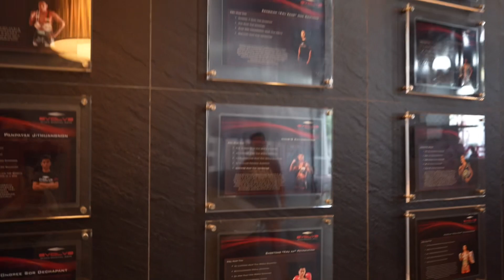น้องโอ๋ ไก่ย่างห้าดาว พาชมความยิ่งใหญ่ อลังการของยิม คุณภาพระดับโลก Evolve mma NongO Gaiyanghadao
ขอบคุณ ยิม evolve mma ประเทศ Singapore
กรุณาขออนุญาตก่อน copy video ไปลงช่องอื่นทุกครั้ง